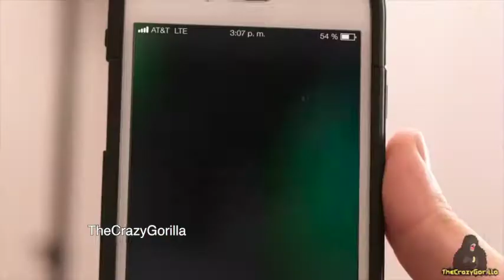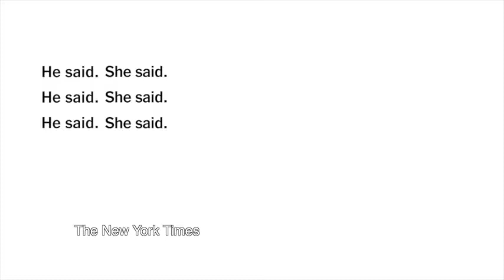Perdidos en la red (12.01.2018)